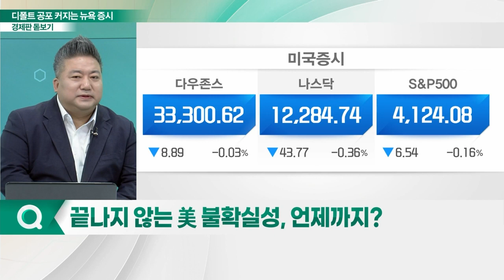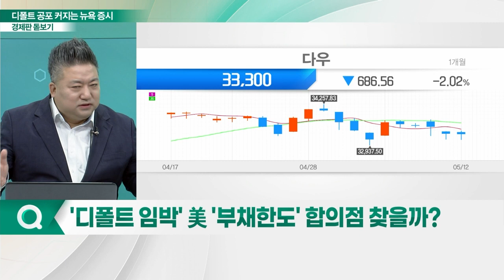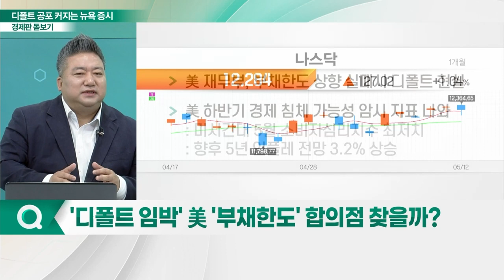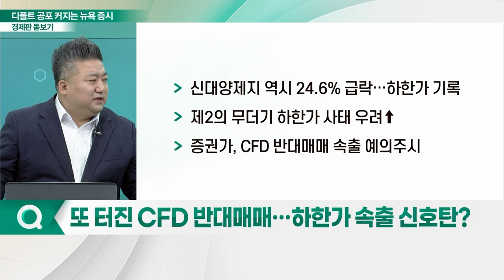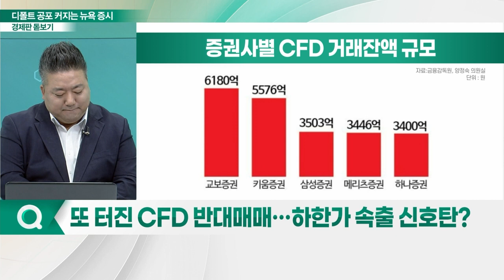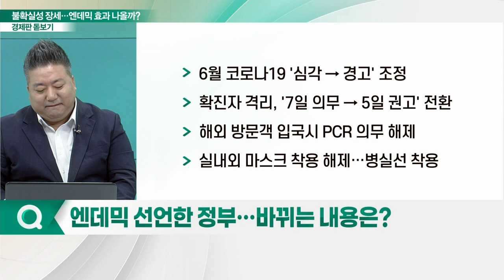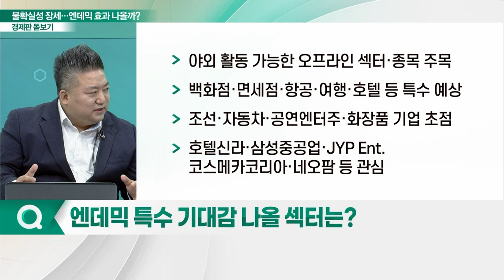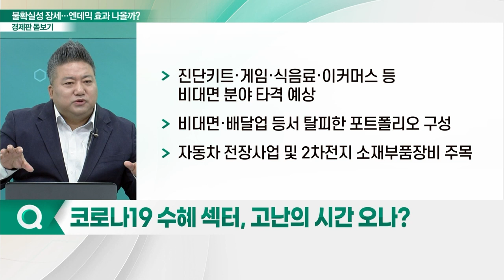디폴트 공포 커지는 뉴욕... 엔데믹 기대에 들뜨는 한국_경제판 돋보기 (20230515)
Q. 끝나지 않는 美 불확실성, 언제까지?
Q. '디폴트 임박' 美 '부채한도' 합의점 찾을까?
Q. 또 터진 CFD 반대매매… 하한가 속출 신호탄?
Q. 엔데믹 선언한 정부… 바뀌는 내용은?
Q. 엔데믹 특수 기대감 나올 섹터는?
Q. 코로나19 수혜 섹터, 고난의 시간 오나?